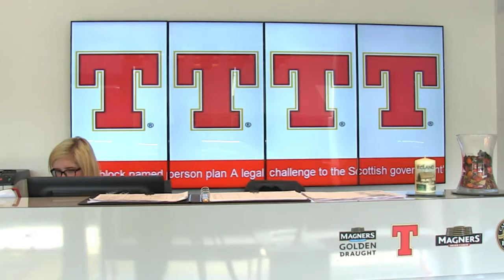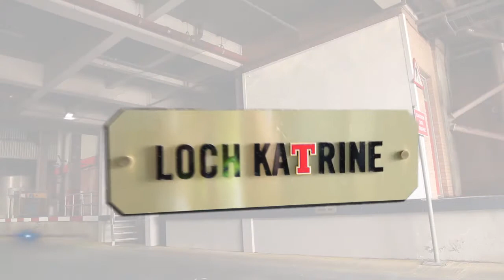Tennent's Wellpark Brewery Tour by reflexblue